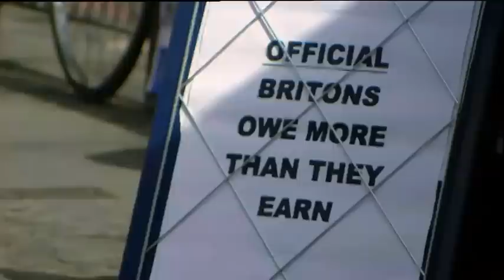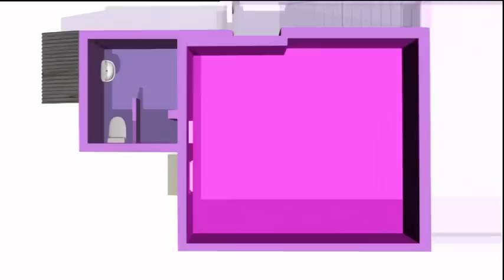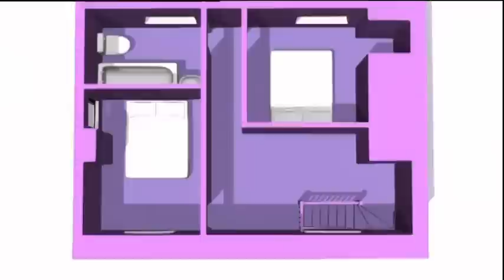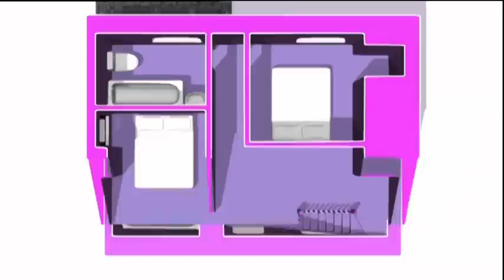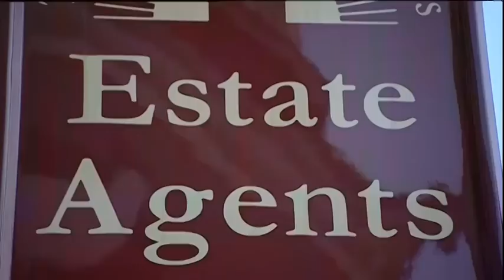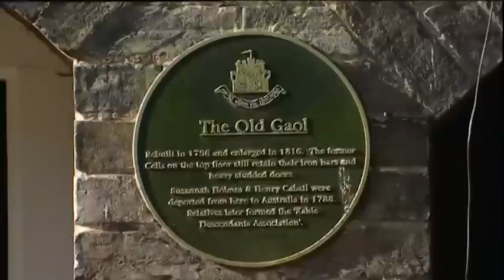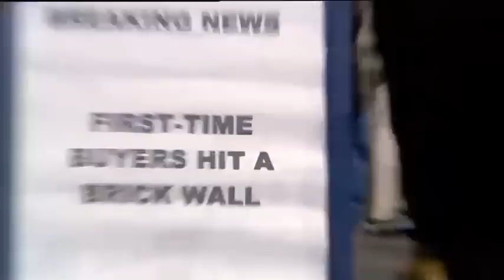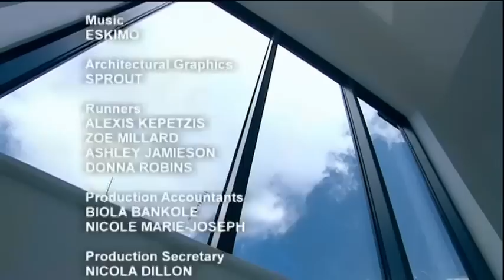Property Ladder S07E05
Neil Hornsey and Alison Gurr think that a lock up down a dodgy alley next to a pub and a fishmongers holds the key to their fortune in Broadstairs, Kent.